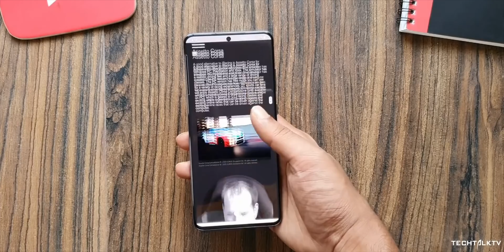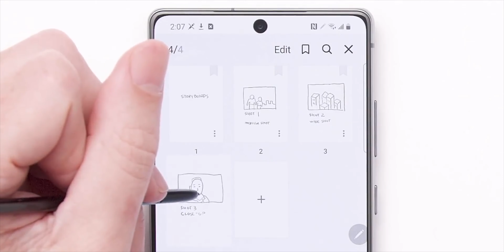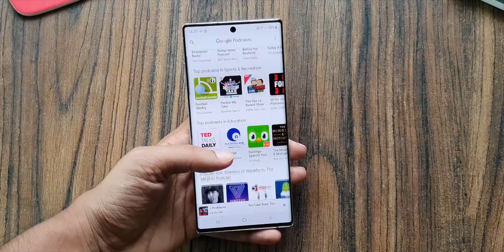Galaxy Note 20 | جالكسي نوت ٢٠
هل فكرت تشتري سامسونج  جالكسي نوت ٢٠ ؟

شوف الفيديو قبل ما تقرر